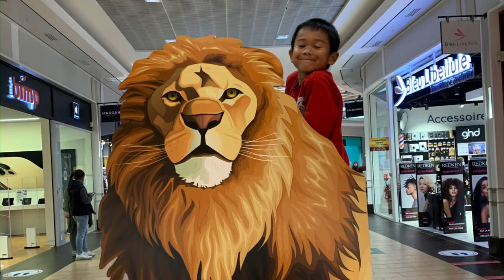Animals Inside The Mall || Geant Casino Besançon France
Hi everyone,

So this video was taken last 24th of October, it was my bday. I want to do something with kids thts why we bring them here . And I want my bday become memorable coz i really thought today it will be ordinary day. But nope... i didnt know the surprise waiting for me at home... if you have time pls watch ;)

Kids enjoy the activity in the mall. Hope you will enjoy watching too 😚